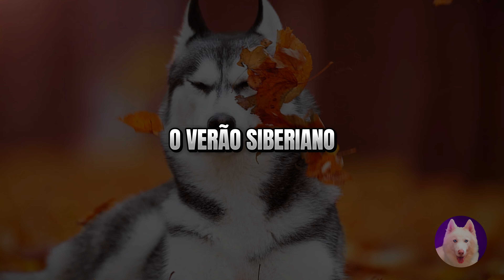TROCA DE PELO de Husky, MUITO CUIDADO nesse período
Bem-vindos a Alcateia!💜
O Husky Siberiano é uma raça de cachorro que é proveniente dos lugares com o clima mais radical do planeta: originariamente Sibéria e, posteriormente Alaska. Hoje vamos falar sobre como identificar a troca de pelo do Husky siberiano, quanto tempo dura e o que fazer.
VÍDEO ESTÁ MARAVILHOSO!!!❤️‍🔥
👍Curta para nos ajudar a trazer mais conteúdos.

Ótima ração para cães adultos (Custo benefício 1):

Ótima ração para cães adultos (Custo benefício 2):

Ótima ração para cães adultos (Custo benefício 3):

Ótima ração para cães adultos (Custo benefício 4):

Ótima ração para cães filhotes (Custo benefício 1):

Ótima ração para cães filhotes (Custo benefício 2):

Ótima ração para cães filhotes (Custo benefício 3):

Ração das minhas filhotes (Custo benefício 4):

Anti pulga/carrapato para cães que pesam 5 a 11kg:

Anti pulga/carrapato para cães que pesam 11 a 22Kg

Anti pulga/carrapato para cães que pesam 22 a 45Kg

Melhor pasta de dente para auxiliar no controle do tártaro e bactérias:

Removedor de pelos

Brinquedo Pet Ball

Comedouro lento

Brinquedo mostrinho recheável

Brinquedo tridimensional 4 em 1

Bola recheável macaquinho

Comedouro labirinto